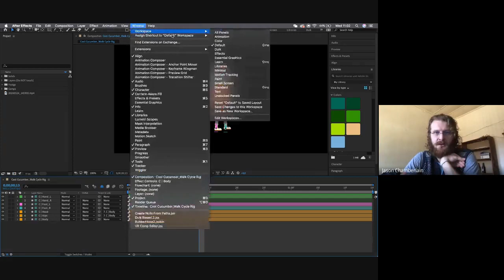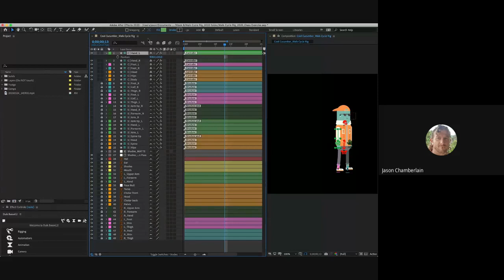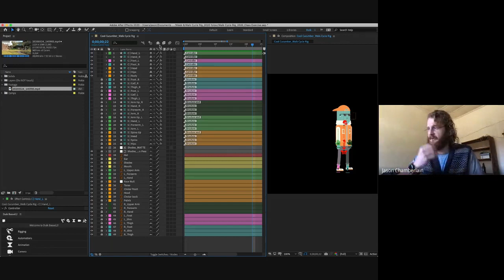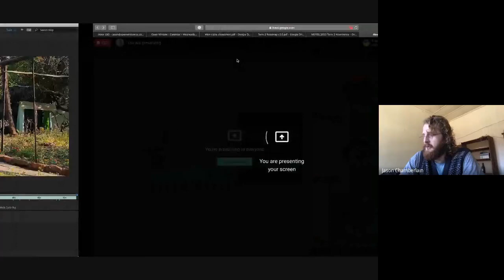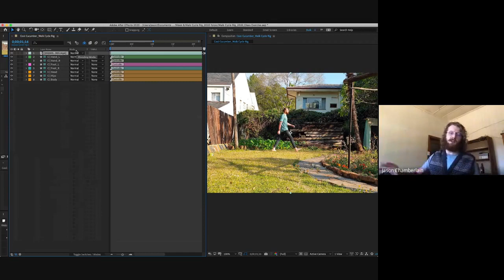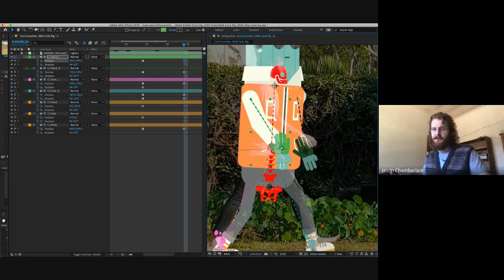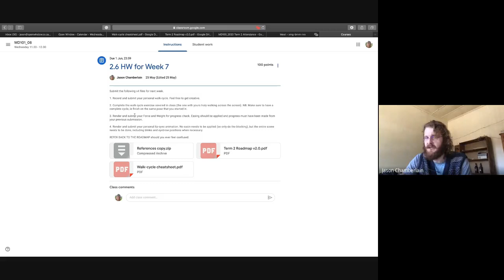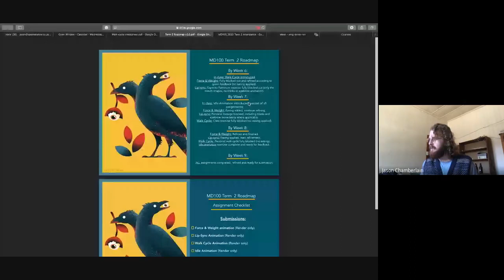MD108 Week 6